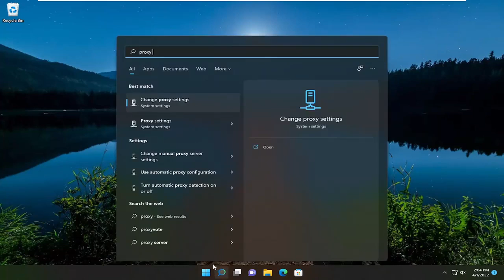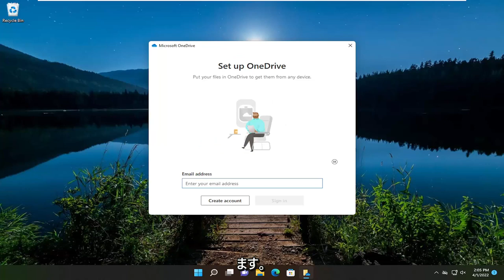修正：OneDriveがWindowsでの変更の処理でスタックする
変更の処理中に OneDrive が停止する問題を修正する [チュートリアル]

使用した実行コマンド:
%localappdata%\Microsoft\OneDrive\onedrive.exe /reset

多くのユーザーから、One Drive Stuck in Processing Changes 状態が発生していると報告されています。ほとんどの場合、OneDrive アプリは最新の状態であることが期待されています。

OneDrive はマイクロソフトのクラウド サービスです。 OneDrive を使用してファイルをクラウド ストレージに保存し、システムのディスク領域を節約できます。ファイルを保存するだけでなく、OneDrive を使用してファイルを共有することもできます。ファイルの管理中に、OneDrive が [変更の処理中] 画面でフリーズすることがあります。 OneDrive で同じ問題が発生している場合は、このチュートリアルが解決に役立つ可能性があります。

このチュートリアルで対処する問題:
OneDrive が同期保留中のままになっている
OneDrive がサインインで動かなくなる
OneDrive が処理中にスタックする
OneDrive が Windows 11 でのサインインで動かなくなる
OneDrive が計算中に動かなくなった
OneDrive がセットアップで動かなくなった
OneDrive が読み込み画面で動かなくなる
OneDrive が変更の処理中にスタックする
OneDrive が変更の処理でスタックしている
OneDrive の同期が保留中のままになっている
OneDrive のセットアップが進まない
Windows 11 で OneDrive の署名が停止する

OneDrive はコンピューターでの変更の処理を停止しませんか?この問題を経験しているのはあなただけではありません。多くの OneDrive ユーザーは、アプリが「変更の処理中」画面で動かなくなることがあると不満を漏らしていました。